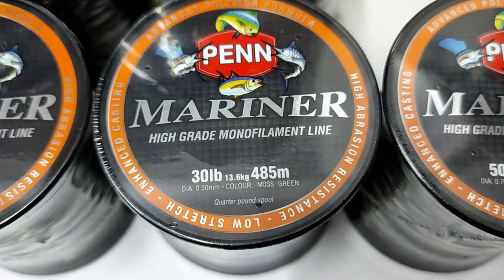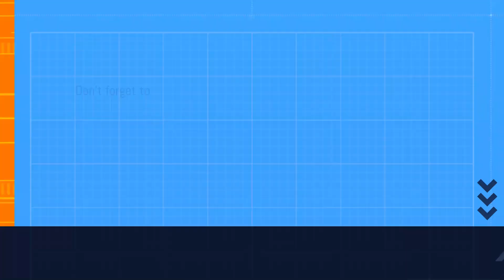Penn Mariner High Grade Mono Filament Line 8LB-50LB. Ashwini Fishing Solutions Margao, Goa.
Penn Mariner
High Grade Monofilament Line

An advanced polymer formula monofilament, Penn Mariner features high abrasion resistance and low stretch characteristics combined with high visibility for a great general fishing line.

As anglers, we can never underestimate peace of mind. Have one less worry on the water and start your battle with PENN’s range of fishing line.

Price - 430/-

Features:
Advanced Polymer Formula
Enhanced Casting
High abrasion resistance
Low stretch
Moss Green Colour.

0.28MM - 8LB  - 1480M - 3.6KGS.
0.40MM - 15LB - 740M - 6.8KGS.
0.43MM - 20LB - 635M - 9.0KGS.
0.50MM - 30LB - 485M - 13.6KGS.
0.70MM - 50LB - 245M - 22.7KGS.

🇮🇳 Pan India delivery is available.